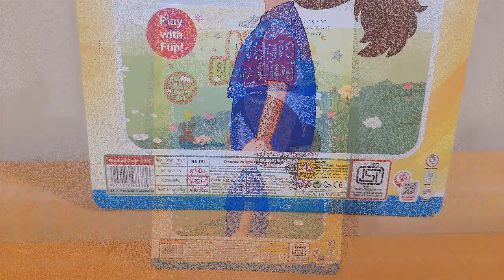Unboxing and Review of Ratna's Magic Blow Pipe Set of 2 Floating Ball, binoculars, tool set for kids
Floating Blow Ball Toy Tube, Magic Blow Pipe Set, Creative Magic Blowing Ball Toy Party Game for Kids and Adults

Video editing

Camtasia studio